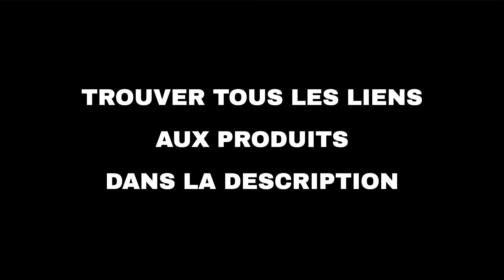Les 10 meilleures offres "Beauté et mode d'Amazon" aujourd'hui (26-06-2022)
⚠️ ATTENTION!
1. Si vous regardez cette vidéo trop tard, les promotions peuvent avoir expiré et les produits retirés : activez les notifications et soyez rapide.
2. Soutenez mon travail : Utilisez les liens ci-dessous et je pourrais recevoir une petite commission.
3. "Aujourd'hui" signifie le 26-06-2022. Vous n'êtes pas le bon jour?

🔗 01 - Ghd : une sélection de produits pour le...
🔗 02 - Hatteker Tondeuse Cheveux Professionell...
🔗 03 - Une sélection de nouveaux articles ména...
🔗 04 - Xoali Ponceuse pour Ongles Professionne...
🔗 05 - URAQT Brosse à Cheveux, Brosse à Poil d...
🔗 06 - BaByliss Tondeuse Cheveux Super-X Metal...
🔗 07 - TYMO RING Brosse Lissante Pour Cheveux,...
🔗 08 - SINZONeu Vernis Semi Permanent,39 Verni...
🔗 09 - CICK Lampe UV Sèche Ongles ，72W UV LED ...
🔗 10 - Ghd : une sélection de produits pour le...